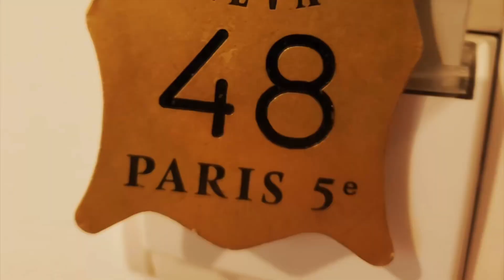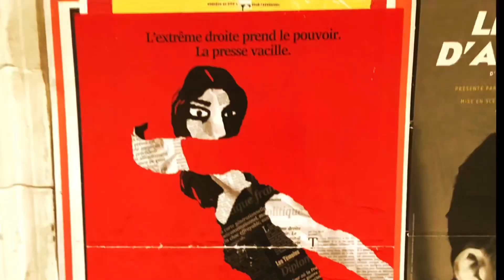Traveling to Paris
A trip to Paris pre-pandemic. París Travel Europe Coffee Pre-Pandemic￼